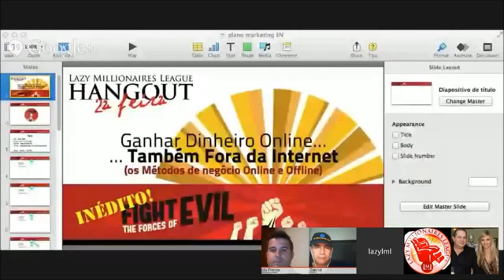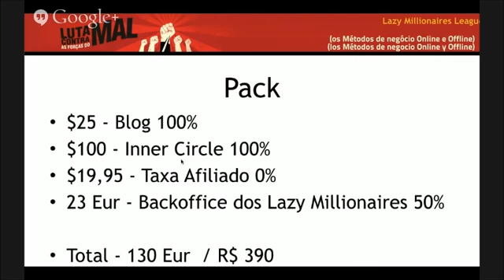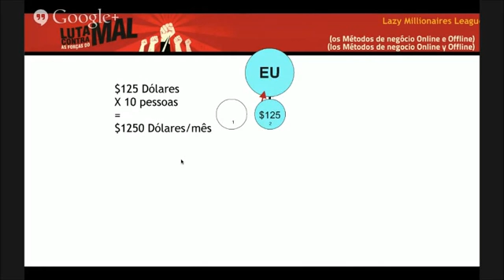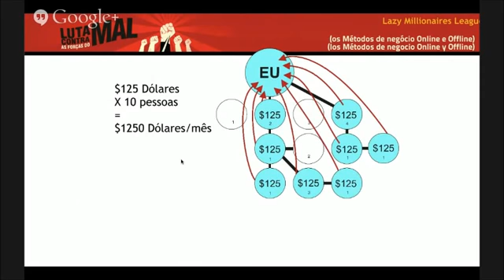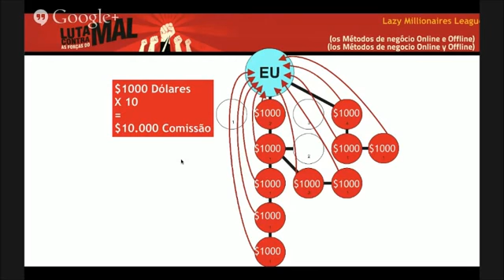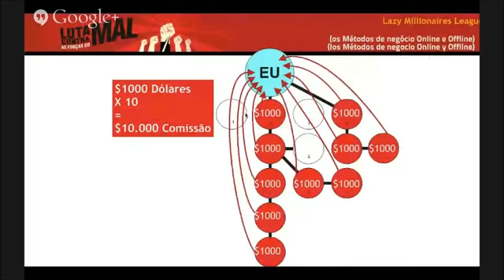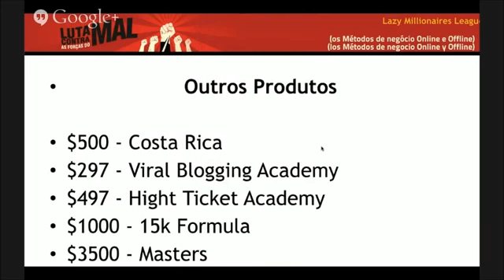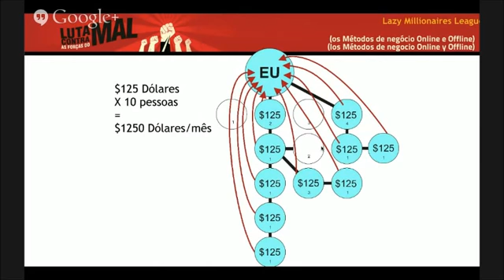Ganhar dinheiro online Também fora da internet!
Não deves perder esta simples e concreta explicação de como este projeto pode ser para qualquer um que queira mudar de vida uma excelente oportunidade, acredita Com esta breve explicação que está reduzida à sua expressão mínima, para que todos possam verificar todo o seu potencial. Se te interessa, e gostarias de ter acesso a mais informação, apenas necessitas registar-te neste link e começarás a receber toda a informação que irás necessitar para poderes começar a mudar a tua vida, definitivamente...